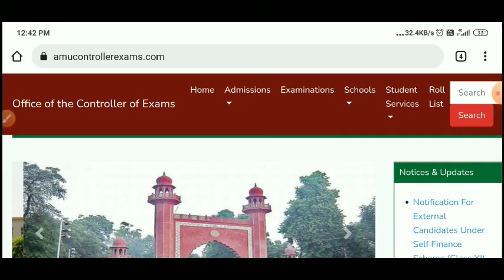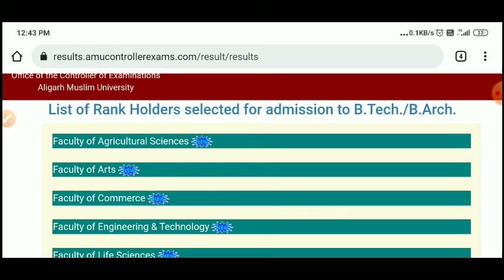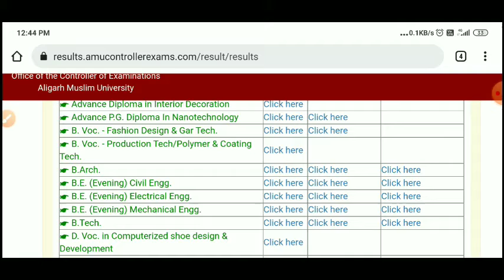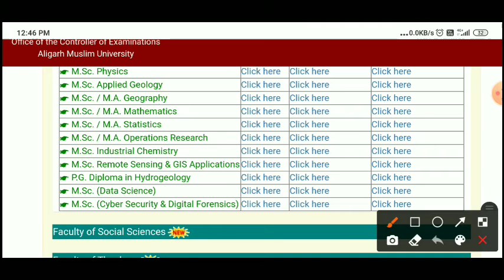AMU Big Update 2022 / Diploma,UG,PG All Course Admission Update 2022/Today Entrance Test Result updt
AMU Online coumselling

AMU Counseling 2021

amu online Counselling live

How to do AMU online counselling

step by step online counselling amu 2021

AMU online counseling 11th science

amu BA BSC Bcom online counseling

AMU 6th online counselling

AMU 9th online counselling

amu me online counselling kaise kare

AMU online counselling process

AMU online counseling date 2021

AMU 11th online counseling 2021